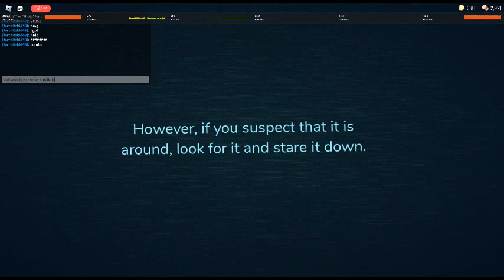getting rush+hide+screech combo and getting finished off by schreech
dude doors 98